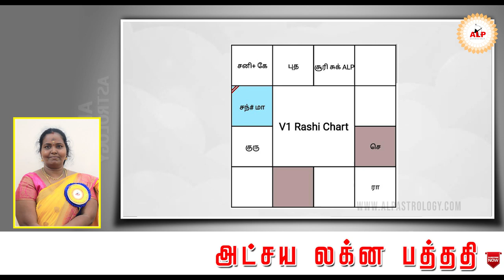குழந்தை பிறப்பிற்கான காலம் எது..?